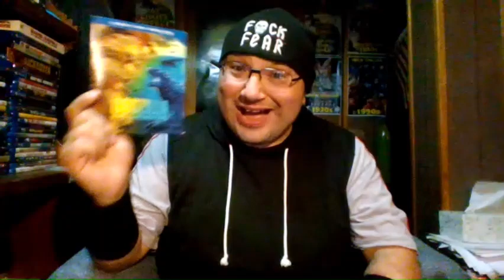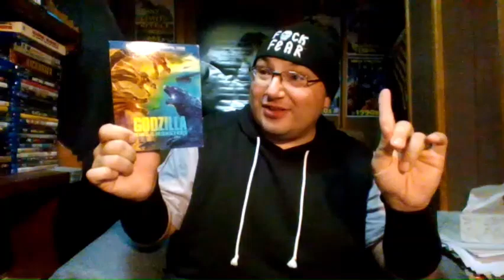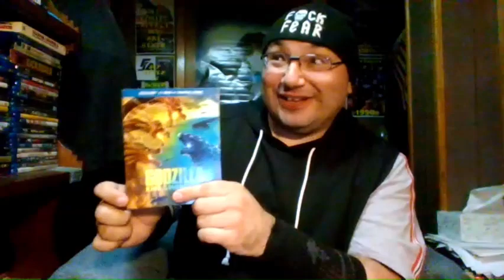Godzilla 1954 Review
FFR E300, Time to Review the OG King of the Monsters for my 300th film Review.